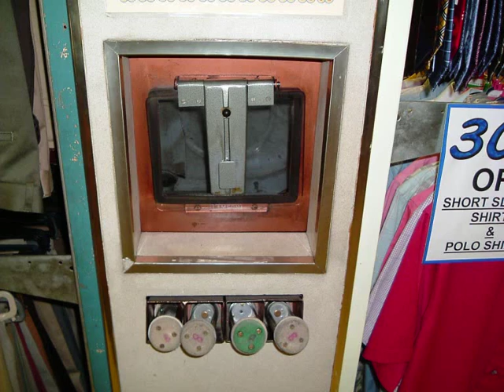Jacksons Lamson system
Siturated at the Corner of Duke Street and Kings Road, Jacksons has been serving the town of reading for over 130 years, with the Jackson family still in control. Within the shop can be found a fully working Lamson pneumatic tube system dating to the 1960s, still used fro cash payments within the store. This video shows the cash carrier arriving at the cash office, the payment delt with and returned to the shop floor. Only a small number of these systems still work and most are found in museums.